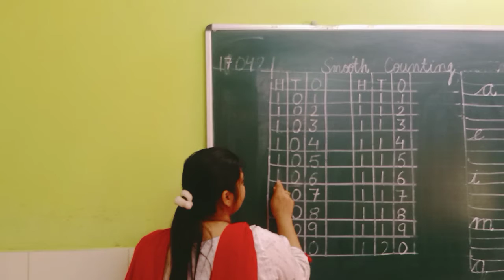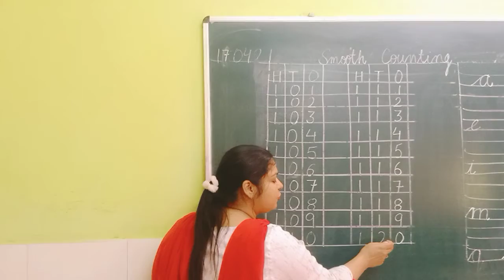Class UKG SUBJECT Maths Topic Smooth counting 101to120